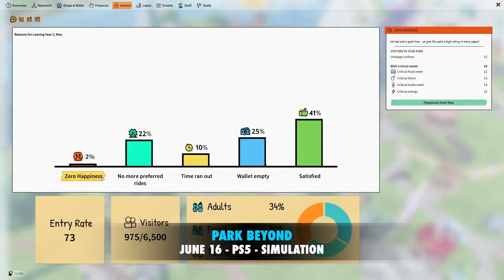NEW This Week on Playstation - New Games, PS Plus Extra, Days Of Play - June 2023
This week's Playstation Store new games include F123, Crime Boss: Rockay City, Grayhill Incident and many more.

Also, Playstation Plus Extra Games for June 2023 Will be announced this Wednesday.

0:00 INTRO
0:39 GREYHILL INCIDENT
1:20 DORDOGNE
2:03 PS+ EXTRA GAMES ANNOUNCEMENT JUNE
2:42 CRIME BOSS: ROCKAY CITY
3:38 LAYERS OF FEAR
4:38 STEEL ASSAULT
5:34 PARK BEYOND
6:34 F1 23
7:47 DAYS OF PLAY DEALS